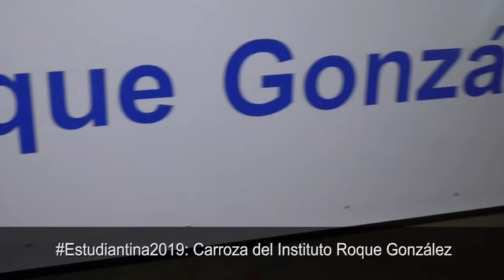Carroza del Instituto Roque González